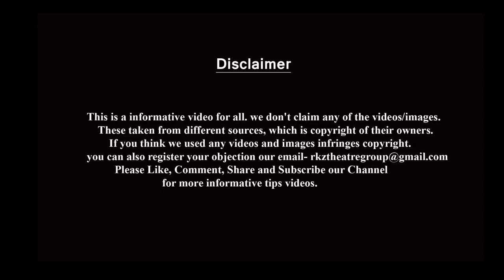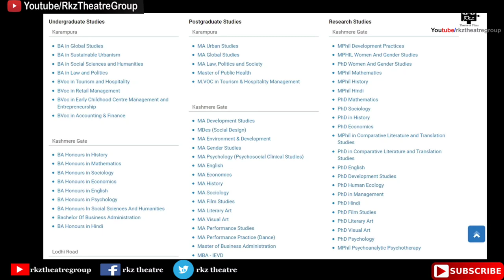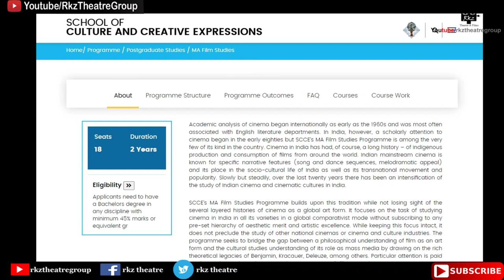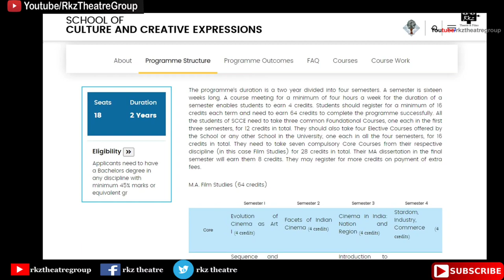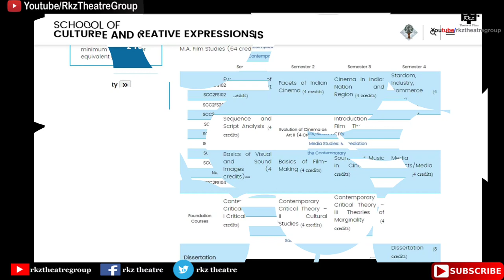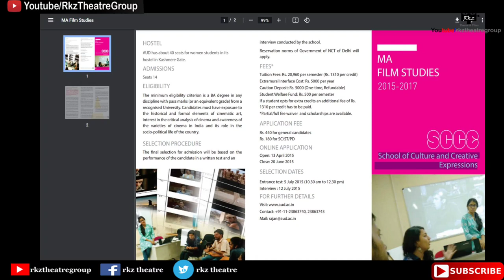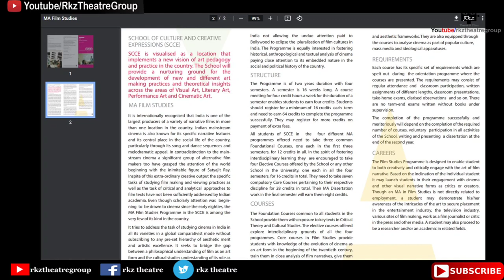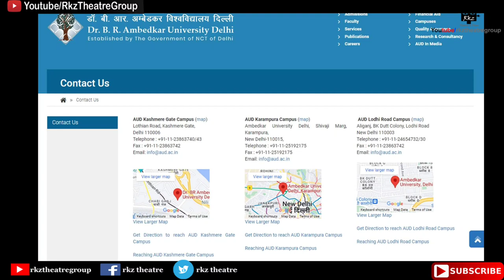Delhi Ambedkar University | Acting Course Admission | Contact Number with Address....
In this video we tell you about Acting Course From Delhi Ambedkar University. Step by step

Ambedkar University Delhi

AUD Kashmere Gate Campus (map)Lothian Road,
Kashmere Gate,
Delhi 110006